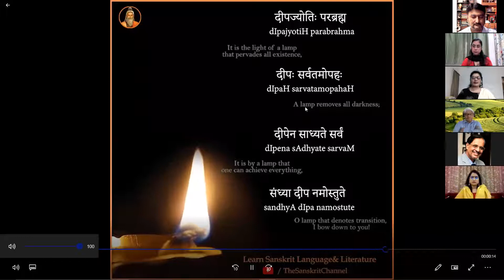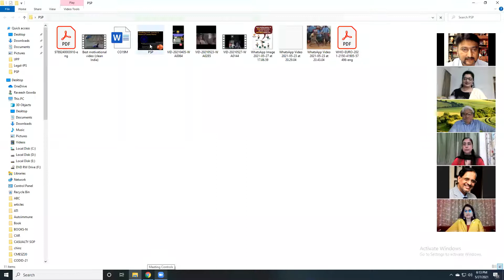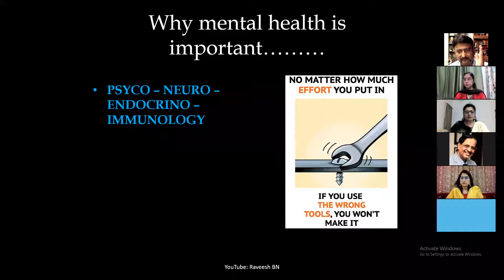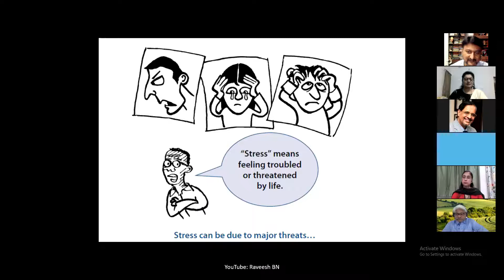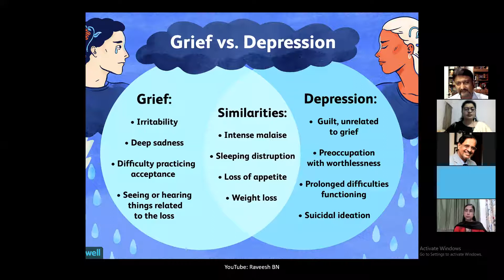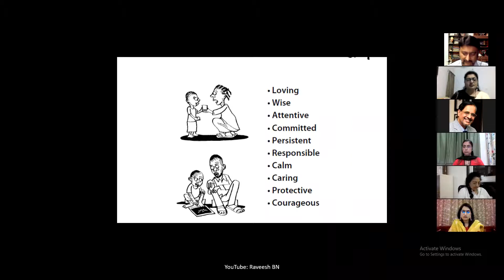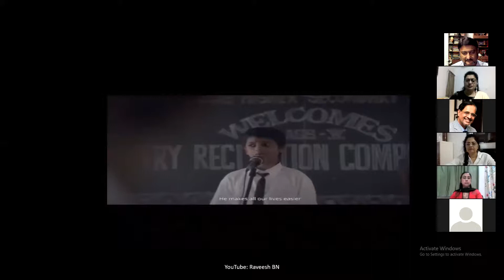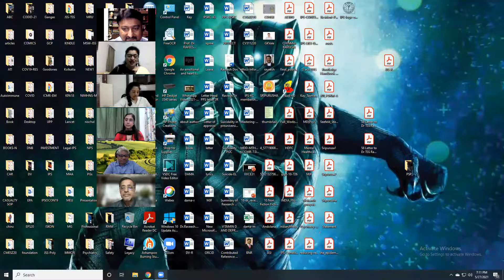Handling Stress, Grief & Anxiety during COVID Waves